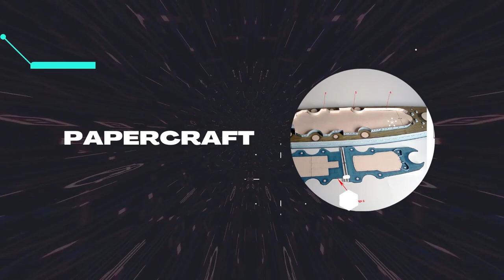Ford Convertible Cabriolet (Paper Model)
Join me as I build the second in the series of the Canon Classic Car series.